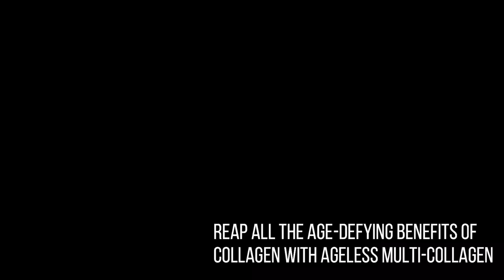Why You Need ALL 5 Types of Collagen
Why You Need ALL 5 TYPES of Collagen To Reap the Age-Defying Benefits:
   - Skin Health – Collagen I, III and V
   - Joint Health- Collagen I, II and X
   - Nail Health- Collagen I and III
   - Hair Health- Collagen V

Simply Add 1 Scoop to Your Coffee or Favorite Smoothie…

And Get All FIVE Key Collagen Peptides…from FOUR Different Food Sources.

It’s Like Getting Five Collagen Products in One!

Plus, Unlike Many of Those Collagen and Bone Broth Supplements That Smell and Taste Bad…

Ageless Multi-Collagen is Truly Odorless and Tasteless And Mixes Easily in Hot or Cold Beverages.

Reap All the Age-Defying Benefits of collagen with Ageless Multi-Collagen